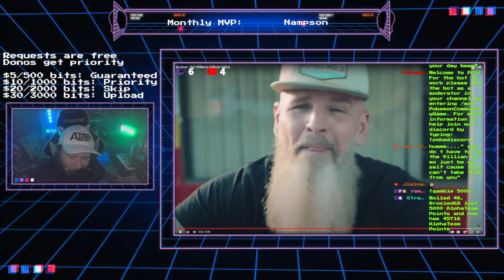Brodnax - Kat Williams [DJ REACTS]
➼Send me stuff:
AlphaTyler